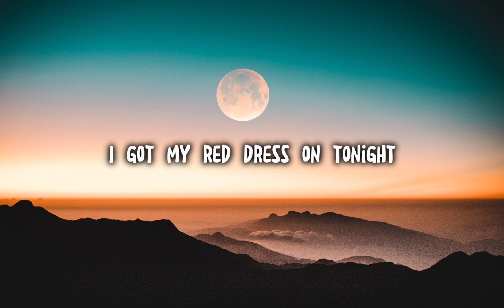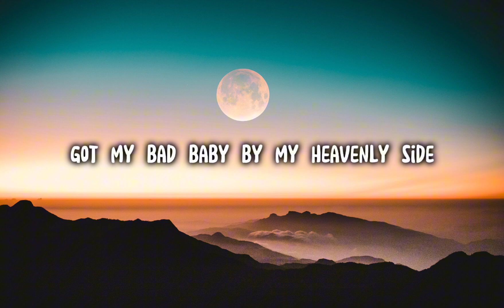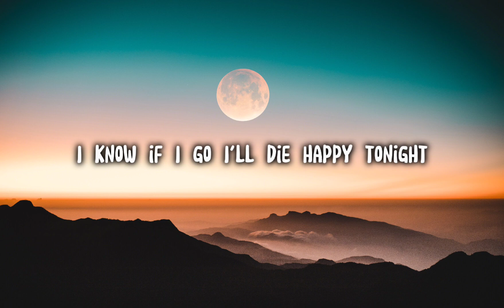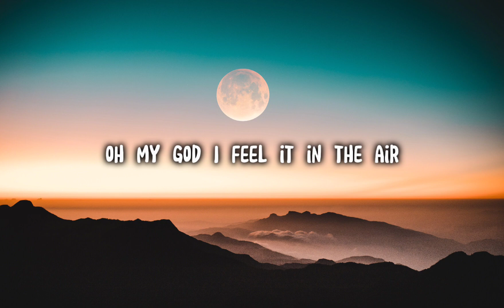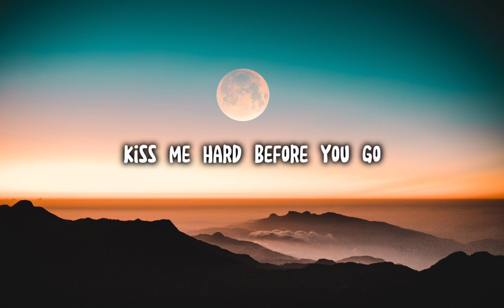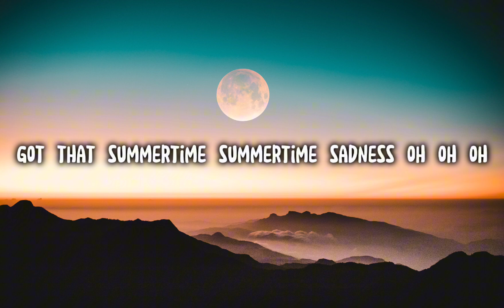Summertime Sadness - Lana Del Rey (lyrics music)